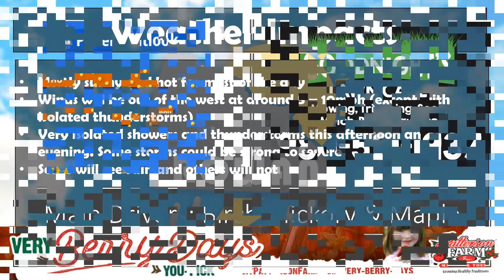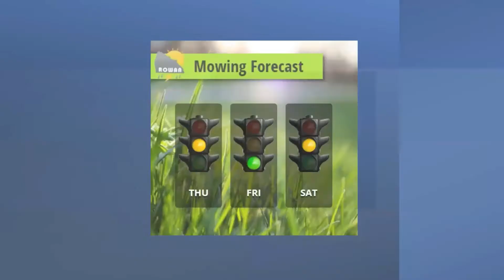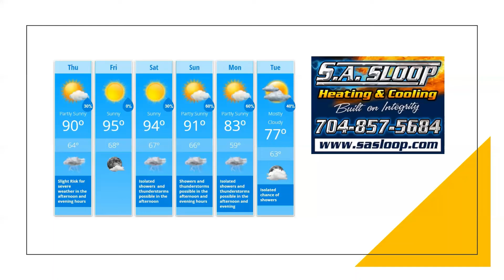Thursday Weather Forecast Update 5/19/2022